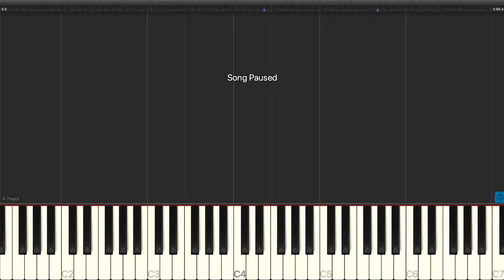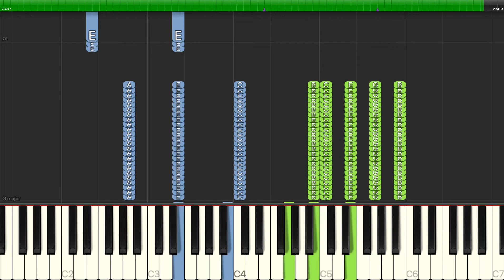Andrea Bocelli - Nelle Tue Mani - Piano Backing Track Tutorials - Karaoke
Learn how to play Andrea Bocelli - Nelle Tue Mani - Piano Backing Track Tutorials - Karaoke